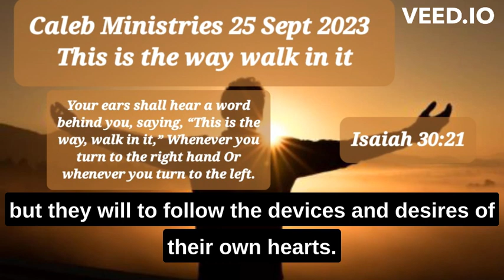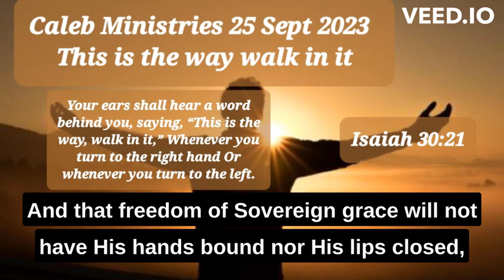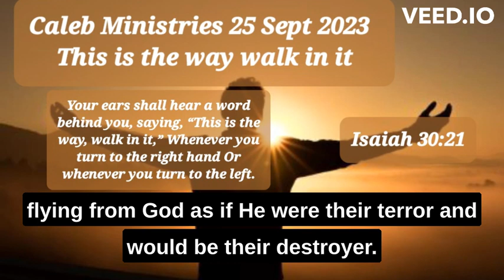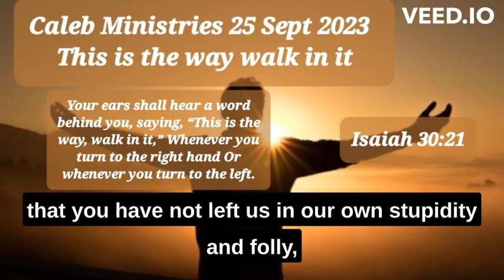25 September 2023, ‘This is the way walk in it’, Isaiah 30:21,@calebministriesdrpauldewaa7197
‘This is the way walk in it’
Isaiah 30:21
25 September 2023